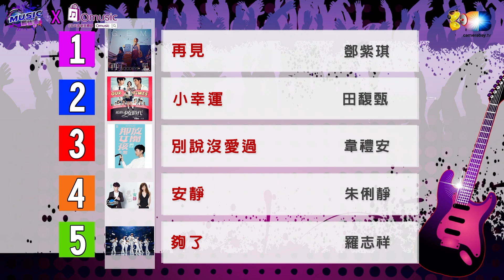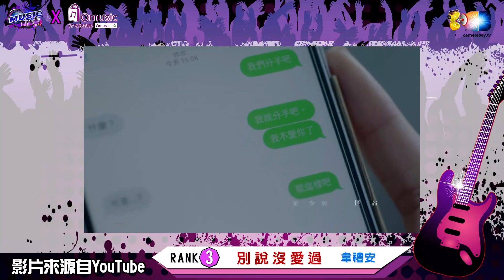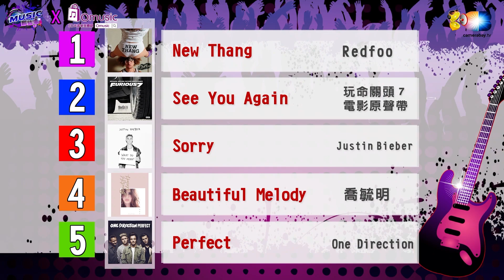麥卡貝Live直播20151116 Music 那些事 上周國語西洋歌曲榜單